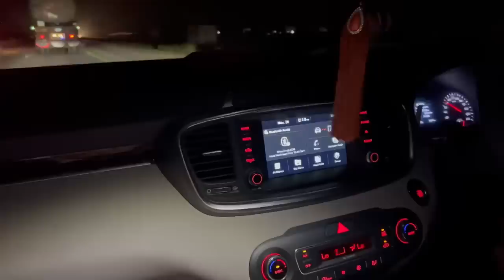Mera sath deny ky liye kon ja rha hy sath | ab m akeli nhi rahongi| sitara yaseen vlogs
Mera sath deny ky liye or kon ja rha hy sath
Ab m akeli nhi rahongi